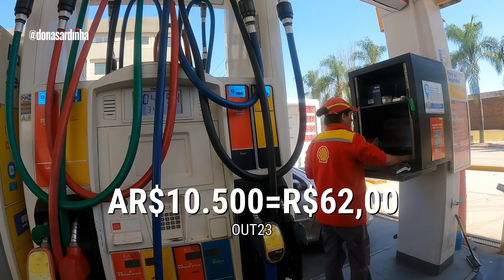CASAL VIAJA 2 MIL KM ATÉ MENDOZA | é o fim da nossa roadtrip de duster 4x4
Finalmente! Depois de vários dias de viagem saindo de Posadas vamos chegar até o nosso destino final: Mendoza. Passamos por Misiones, Corrientes, Santa Fé, Cordova, San Luis e agora Mendoza.

Temos mais uma road trip à bordo da nossa Duster 4x4 pra contar história: dessa vez saindo de Foz do Iguaçu (Brasil) com destino à Mendoza (Argentina). Vamos atravessar 6 províncias Argentinas.

Viaje pelo mundo trabalhando como voluntário: Ganhe 1 mês de graça com esse

Em 2022 vendemos todos os nossos bens, montamos uma mini Duster motor home e saímos pela estrada. Somos um casal de artistas independentes tentando sobreviver nesse mundo louco sem precisar vender a alma ou a vida.